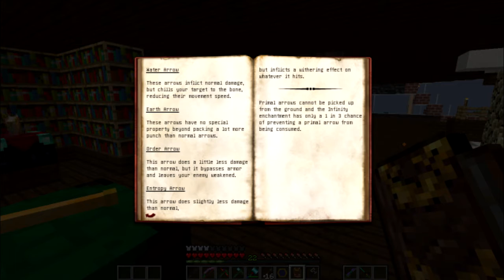Teaching MAGIC!!! - Minecraft: The Four Kingdoms - Season 2 Episode 18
Sbuscribe for more stuff :D